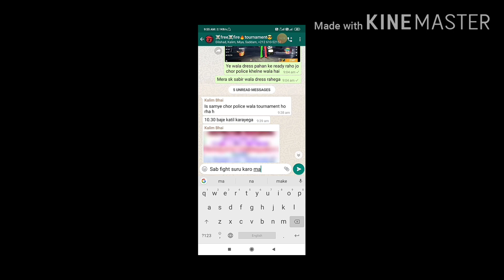PLAYING 😆😆HIDE AND SEEK FINDING THESE NOOBS✔️ IN FACTORY CHALLENGE PART 2 |1 VS 8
😆😆HIDE AND SEEK FINDING THESE NOOBS✔️ IN FACTORY CHALLENGE PART 2 |1 VS 8

jo log 1st part nhi dekhe hai jake dekh lo